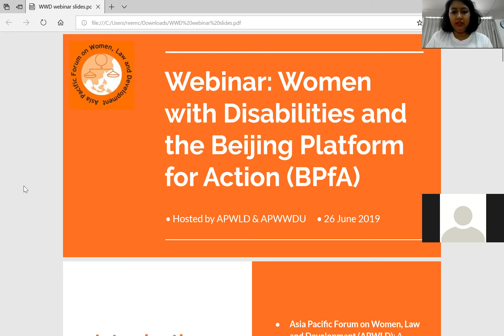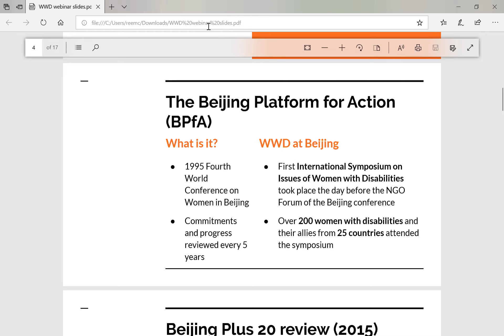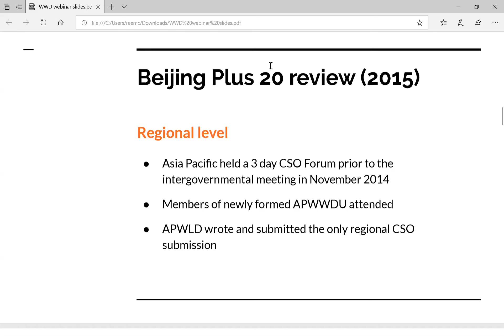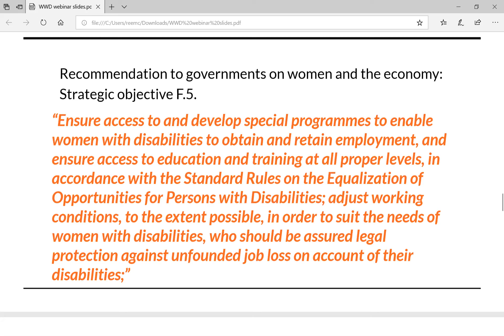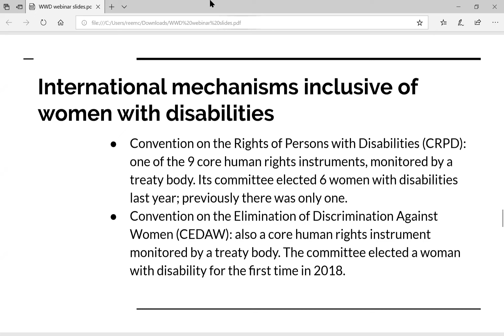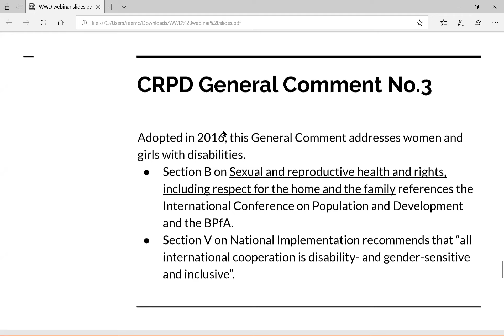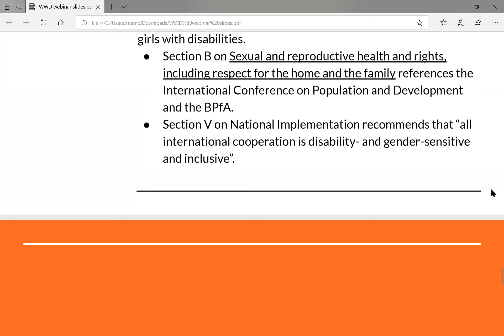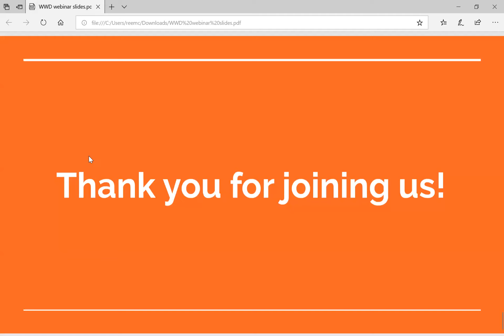Webinar: Women with Disabilities and the Beijing Platform for Action (BPfA)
This webinar, jointly hosted by APWLD and the Asia Pacific Women with Disabilities United (APWWDU) on 26 June 2019, discussed the activism of women with disabilities at the 1995 Fourth World Conference on Women in Beijing, and the relevance of the Beijing Platform to the rights of women with disabilities. Participants also shared the relevant international mechanisms and key dates, for the 25 year review of the Beijing Platform and the upcoming country reviews of the Committee on the Rights of Persons with Disabilities (CRPD).